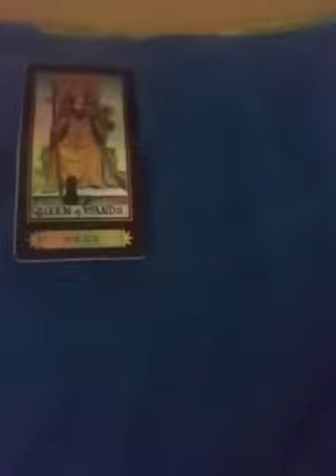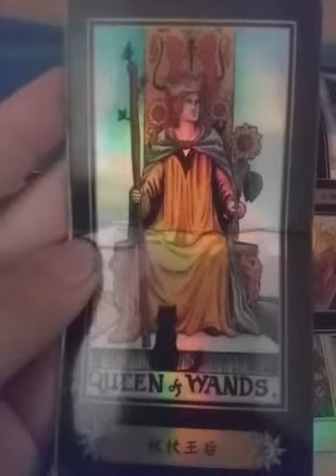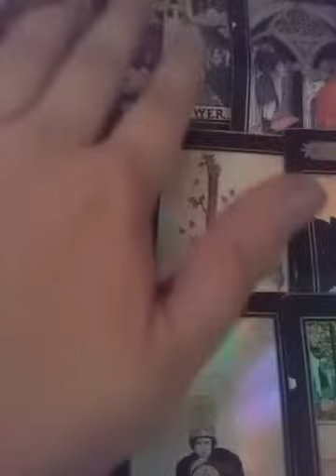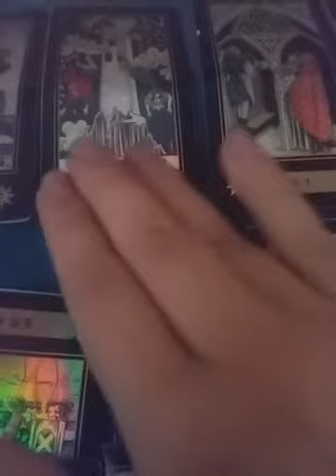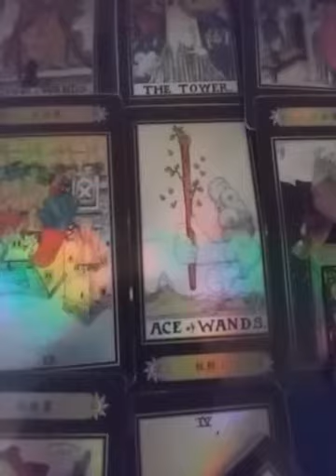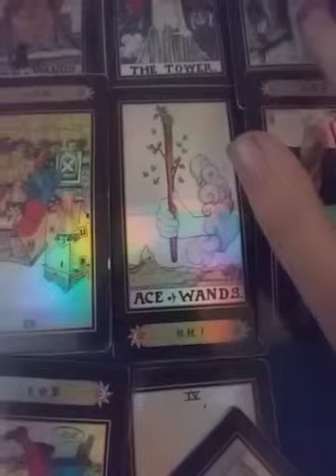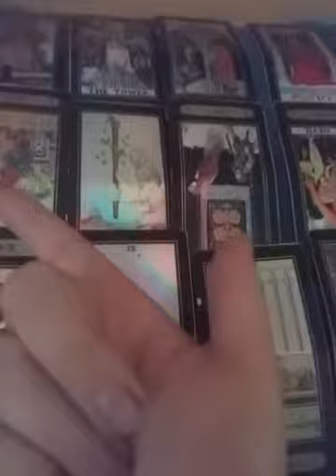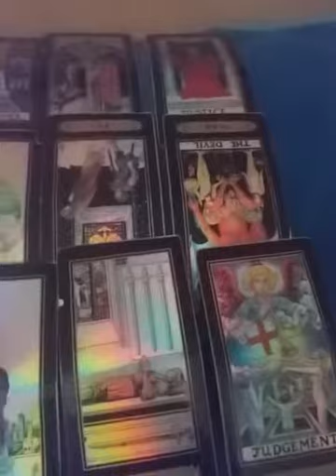Aries - Moving on from a difficult period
~July Reading for the sign of Aries ~

~Solar Eclipse In Cancer July 2nd
Lunar Partial Eclipse ln Capricorn July 16th . ~